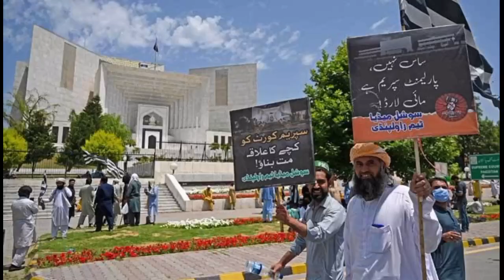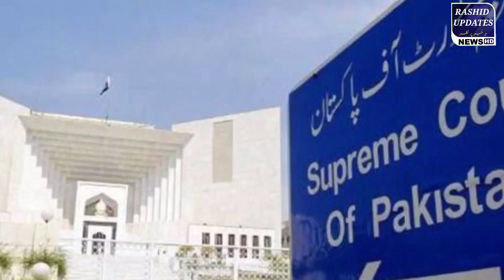PDM Protest Against Supreme Court | Abusive Slogans Against CJ | Islamabad | Breaking News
PDM Protest
PDM vs Supreme Court
Supreme Court
Supreme Court Judges
PDM Protest Updates
PDM Dharna
PDM Protest Outside Supreme Court
Supreme Court Case Hearing
Supreme Court Decision
Supreme Court Updates
Maulana Fazal ur Rehman
Supreme Court Case
Maulan Fazal ur Rehman Protest
Maulana Fazlur Rehman
Supreme Court Big Decision
Breaking News
BOL N